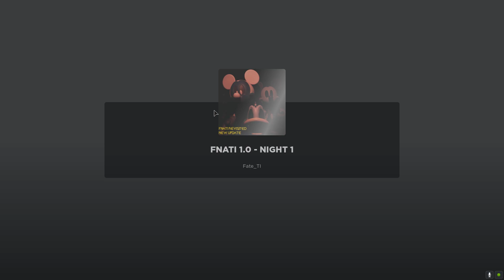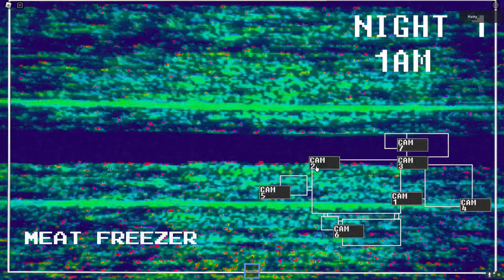FNATI : Revised ( DEMO ) - Night 1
- Game Description -

Remove the space between www and . to go to the link,
also, Roblox account is required to play the game!

COMING SOON:
PIRATE CAVERNS
NIGHT 4
NIGHT 5

Credits:
Five Nights at Treasure Island - AnArt1996
WarriorGames
Purity Sin
Subwoofer
Radiance Games
Scott Cawthon
Malrat_
Slimebeast
Walt Disney Co

By: FATE_TI

Thumbnail Render by
VintageUsesBlender.